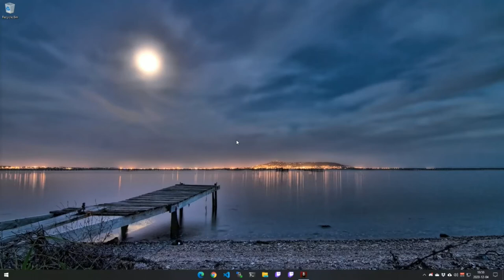Knights of the Old Republic II Episode 76: Nar Shaddaa Part 29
It's time for Episode 76 of Games Revisited Season 05. We're continuing our play-through of Star Wars Knights of the Old Republic II: The Sith Lords, and today we escape from Goto's yacht and talk with the (former?) Jedi Master who had been hiding on Nar Shaddaa.